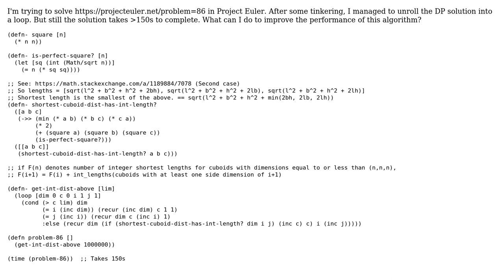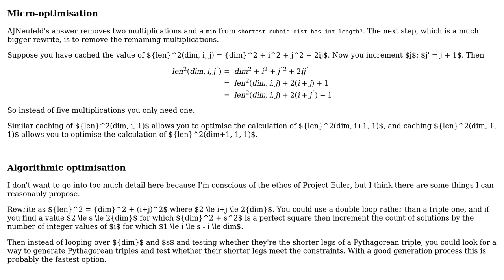Project Euler problem 86 taking a long time (2 Solutions!!)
Project Euler problem 86 taking a long time

With thanks & praise to God, and with thanks to the many people who have made this project possible! | Content (except music & images) licensed under CC BY-SA | Music | Images & others | With thanks to user Peter Taylor user nakiya user AJNeufeld and the Stack Exchange Network Trademarks are property of their respective owners. You are responsible for your own actions.